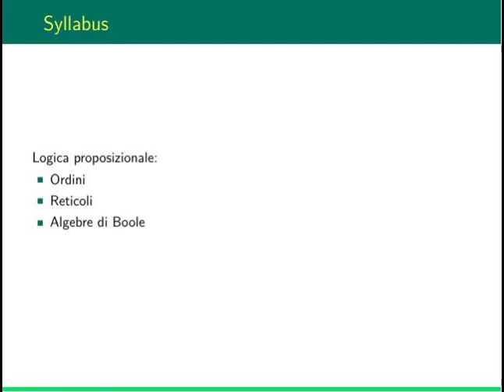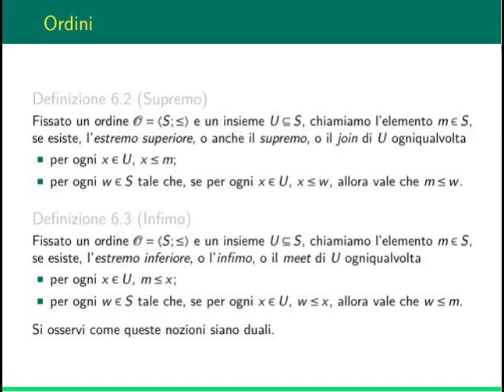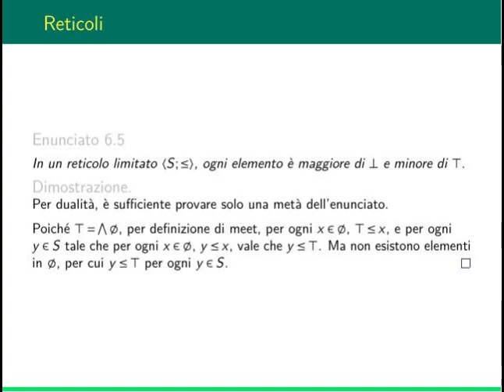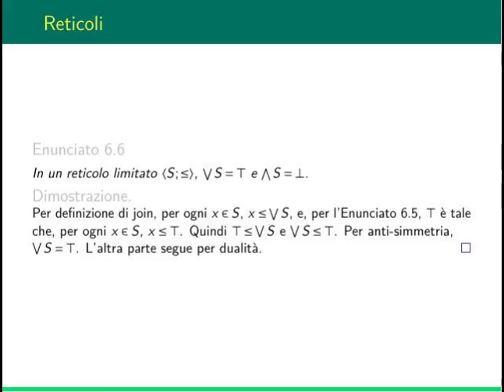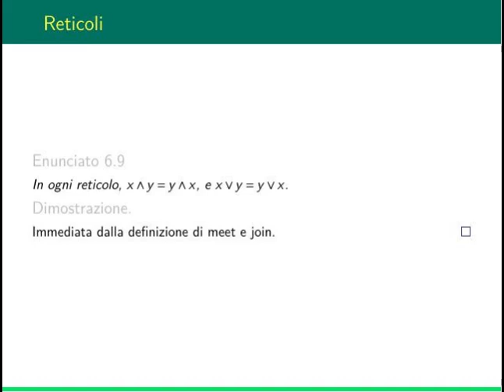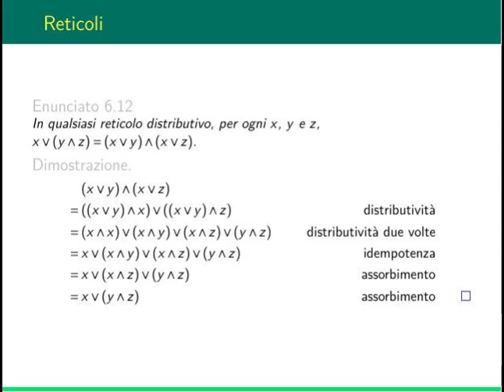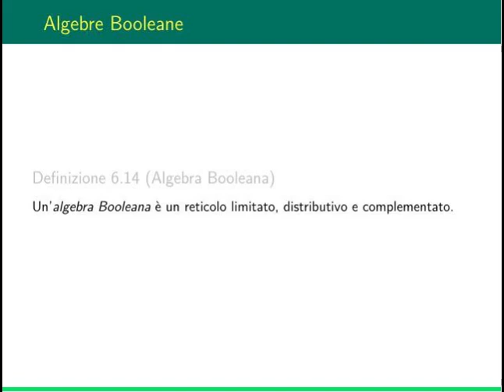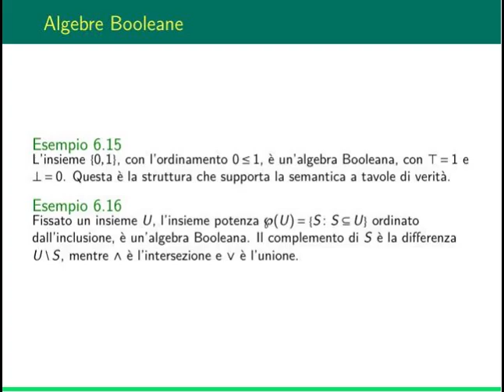Logica ad Informatica: lezione 6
In questa lezione introduciamo la nozione di Algebra di Boole.